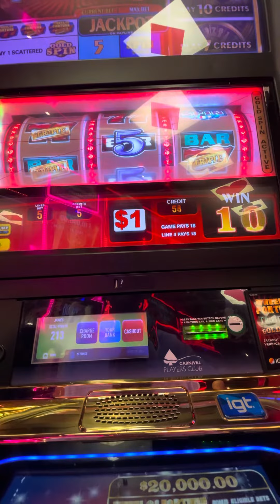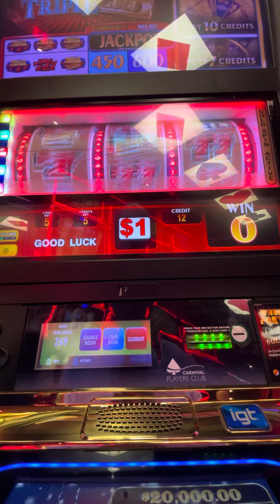Carnival Breeze Gold Spin Slots